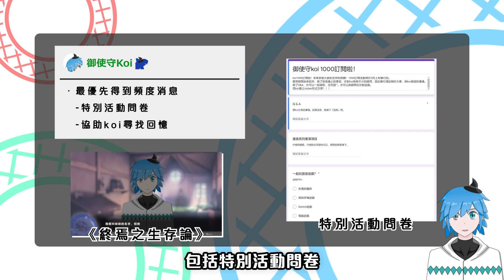[ 御使守koi ] 開放會員功能了！｜一齊加入成為魔法錦鯉！【香港vtuber】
咁你好呀！koi終於開放會員功能啦！

會籍分有「魔法錦鯉」同「koi飼主」，福利一樣，不過會非常感激飼主買魚糧畀koi食（koi唔係魚！)

福利如下：
1. 咁你有會員Icon
2. 咁你有特別Sticker用
3. 咁你有精華影片睇
4. 咁你可以畀下意見koi

希望你哋鐘意呢啲福利啦，當然唔少得你哋實際既行動！
大家一齊加入成為魔法錦鯉！

大家好，我係御使守koi，歡迎收睇。我係一個魔法師，主力都係做龍絆嘅影片同直播。除左打機之(特別係失落的龍絆)外，就會得閒吹下水，其他嘅直播時間都係一星期1-2日，大概星期3-5。唔好唔記得隔離個鈴鈴呀～ Thx a lot.

Welcome to Koi YuShiSyou's channel. I am a mage. I love chatting, streaming and playing games (e.g. Dragalia Lost) with different people. I usually stream twice a week. Feel free to chat with me at anytime. Thanks!

皆さんこんにちは。ユイシーショウ．コイ（御使守koi）と申します。魔法使いです！ドラガリやゲームする事とが好きか、雑談はもっと好きです。よろしくお願いします。

御使守koi （Koi Yushisyou / ユイシーショウ‧コイ）